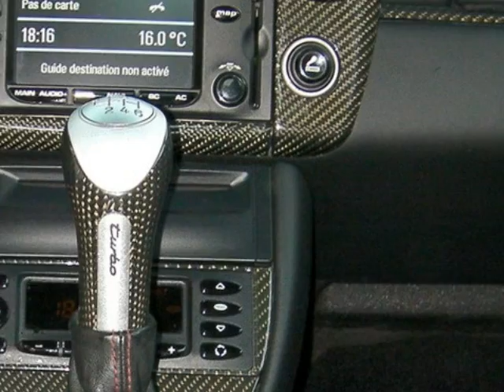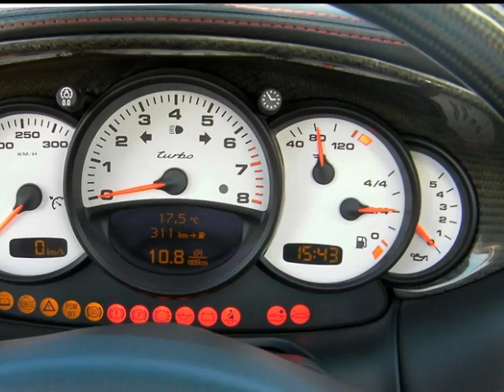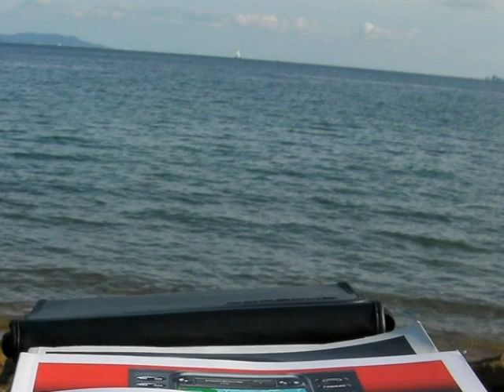sac desigual, sac fossil sur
La boutique en ligne a l'ambition de satisfaire pleinement ses clients, pour cela avant chaque envoi, nous procédons à une inspection stricte et détaillée de tous nos produits.
Cet examen permet de porter un regard neuf sur les articles avant expédition, garantissant ainsi la continuité d'exigence des grandes marques que nous commercialisons.
Tous les paiements sont sécurisés et, dans le cas où vous ne seriez pas pleinement satisfait par cet article, vous disposez de notre garantie satisfait ou remboursé d'une durée de sept (7) jours pour les promotions et de trente (30) jours pour les articles hors promotions. (voir détail CGV)

vous propose une formule unique en vous offrant des euros récompensant ainsi comme jamais encore votre fidélité. En effet, vous rentrerez gratuitement et automatiquement dès votre deuxième commande dans notre programme de fidélité permettant de se voir offrir des euros avec un calcul simplifié de : 1 € TTC payé = (jusqu'à) 0,30 centimes offerts par et versés sur votre compte client.
Exemple :  200 € TTC payé = 200 € X 0,20 cts = 40 € TTC qui vous sont offerts par avenue-champs-elysees.com, et versés sur votre compte client. (somme utilisable dès votre prochain achat).

Plus encore, la boutique offre à ses nouveaux clients pour toutes 1ere commande, un crédit de dix (10) €uros par tranche de cinquante cinq (55) €uro d'achat + 0,20 centimes offerts par €uro payé. Exemple : un achat de 55 € TTC payé = 55 € - 10 € = 45 € à payer et 0,20 cts x 45 € = 9 € TTC qui vous sont offerts par et versés sur votre compte client (somme utilisable dès votre prochain achat).

La boutique en ligne vous offre également l'opportunité d'entrer dans le programme de parrainage permettant ainsi à un client d'avenue-champs-elysees.com de bénéficier d'un gain de quinze (15) €uros TTC sur son compte client lorsqu'il aura communiqué à coordonnées d'un proche (le filleul) via le module «Parrainage», et que celui-ci aura passé une commande d'un montant minimum de cinquante cinq (55) €uros TTC payés.
La somme de quinze (15) €uros TTC est définitivement acquise et créditée sur le compte client du parrain dès que les conditions suivantes seront remplies :

vous offre aussi la possibilité de payer vos achats en trois (3) fois sans frais par carte bancaire. Cette offre est proposée aux commandes comprises entre quatre vingt quinze (95) et huit cent (800) €uros maximum.

1ère échéance de prélèvement à la commande
2ème échéance de prélèvement à 30 jours
3ème échéance de prélèvement à 60 jours

vous offre toujours plus et Lors de l'achat d'un chèque cadeau, crédite sur le compte client de « l'acheteur », 0,05 cts par euro payé sur le montant du chèque cadeau Exemple : Pour un chèque cadeau de 200 € (4x50€), avenue-champs-elysees.com vous offre (0,05 cts par euro payé) 200 € x 0,05 cts =10 € TTC, 10 € versés sur votre compte client

vous pouvez faire vos achats en toute sérénité et sécurité chez avenue-champs-elysees.com avec la garantie d'une sécurité maximale. Nous apportons une attention extrême aux questions de sécurité concernant le paiement sur Internet. Vos données bancaires ne transiteront jamais par le système informatique du site avenue.champs-elysees.com, de manière à proposer une protection efficace et optimum de toutes les données liées aux moyens de paiement.
La maison, Avenue Champs Elysees.com serait heureuse de vous compter parmi ses clients et espère vous voir très prochainement sur notre boutique